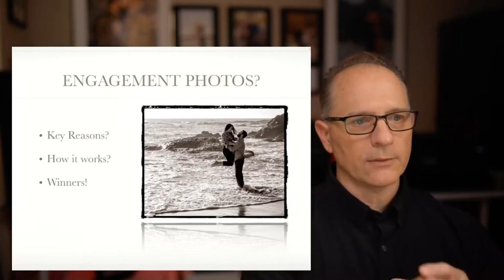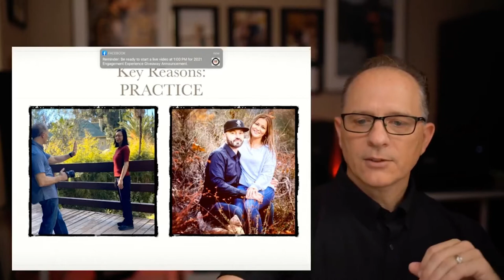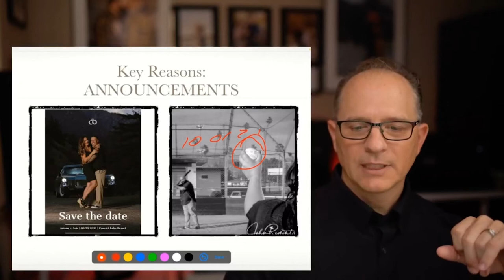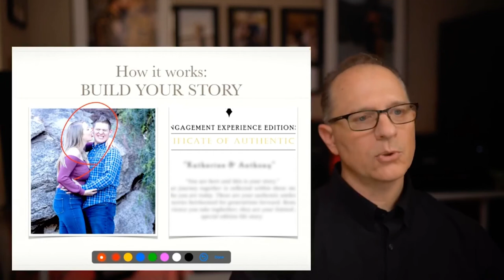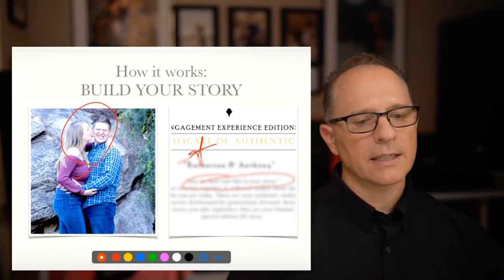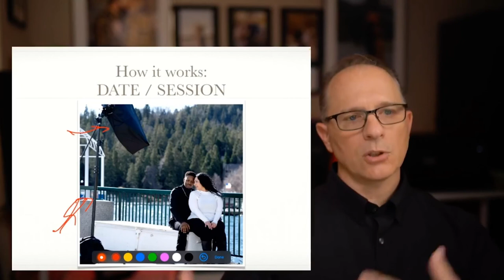Should You Get Engagement Photos | What to Expect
Should you get engagement photos and why are engagement pictures worth it? What are key reasons for Engagement Photography and what should you expect?

You will find examples of engagement photos, proposal pictures, and interesting facts about how to use your engagement pictures.  In addition, this quick lesson will help guide you during your wedding planning, and provide you compelling benefits to consider why engagement photos are important or not for you.

Show Notes, Links and Tools for photoshoot:

TIMELINE
Should You Get Engagement Photos and Are they worth it?

00:56  3 Key Reasons Engagement Photos are worth it
01:36  Practice, key reason #1
02:02  Announcement Examples, key reason #2
02:53  Memories, key reason #3
03:55  How it works, Engagement Photos
06:30  How it works, Viewing of Artwork

You will get first hand photography tips from a professional photographer so that you can learn how photography relates to your relationship and why you shouldn't skip the engagement photo session.

QUESTION
— Have a question about Posing, Photography, Lighting, or Anything Else? Post in comments section of this video!

Cameras Used During This Video
Camera — Sony a7R III Mirrorless Camera: 42.4MP Full Frame High - ILCE7RM3

Lens — Sigma 35mm F1.4 Art DG HSM for Sony E

Microphone —Deity V-Mic D3 Pro Super-Cardioid Directional

Lighting — FOSITAN FL-3060 30x60cm Flexible LED 90 CRI+

Gimbal - Zhiyun Crane M2 Handheld 3-Axis for Mirrorless Camera, Gopro, Smartphone

Apple iPhone 11 Pro:

About This Video:
In this video John Regent Cook from EPIClicks and jRegentc Group LLC gives tips on how men can learn to pose.